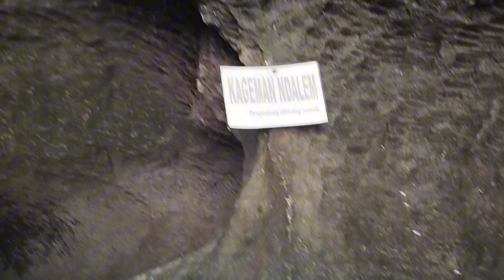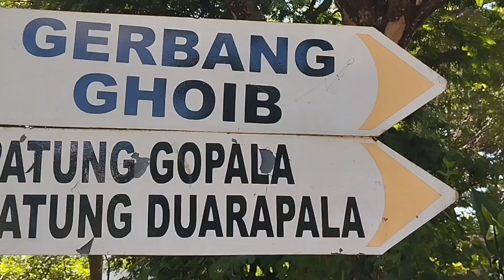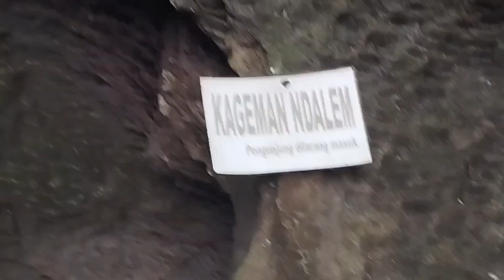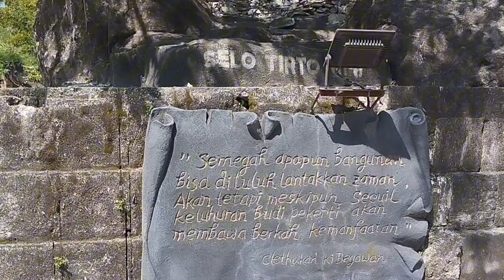Misteri Gerbang Ghoib Goa Emas Tempat Kerajaan Siluman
Gerbang Ghoib Goa Emas, Benarkah Tempat Mencari Pesugihan..??